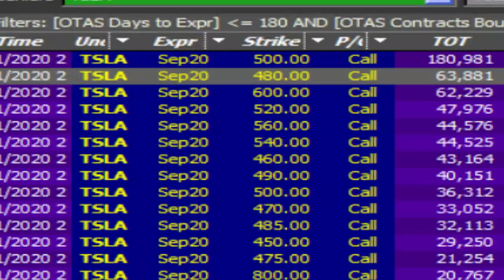🚨Live today at 10:30 CST 👉 60 Seconds ⏱️ from cloudy🌥️ lake $TSLA $AAPL $ZM $WMT $AMZN